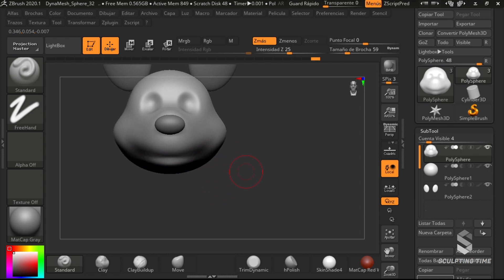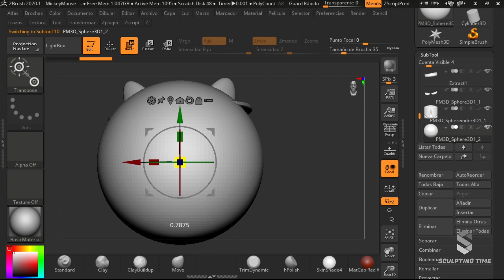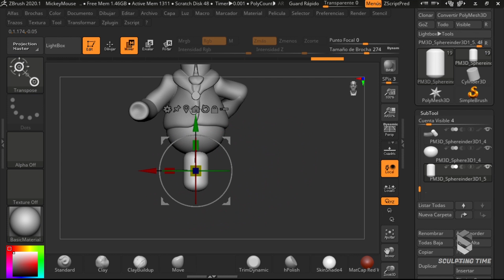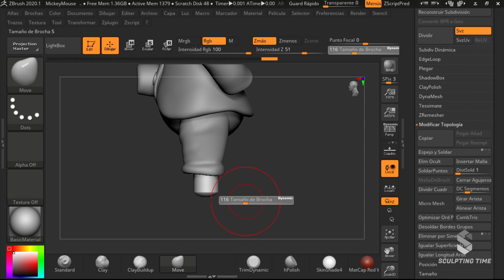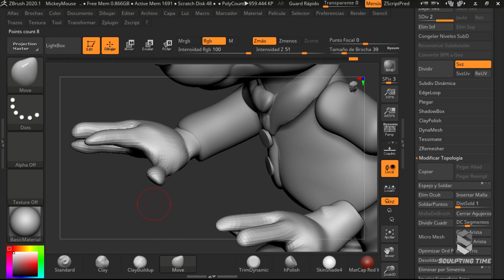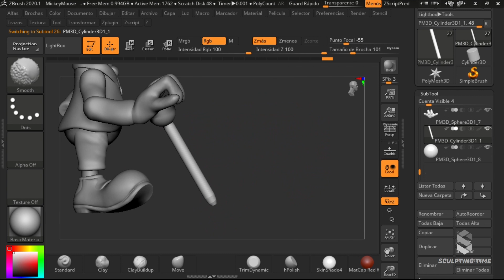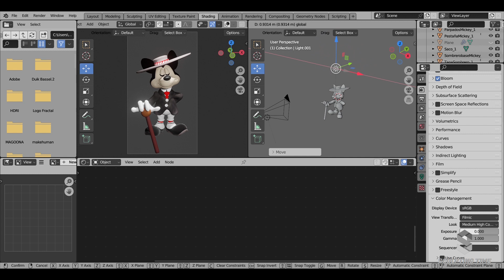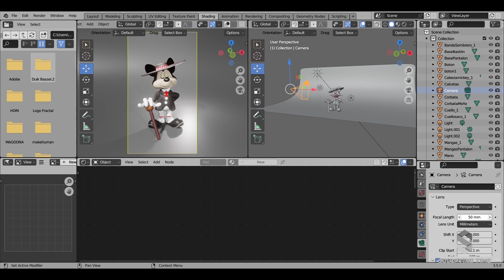ZBrush to Blender Timelapse – Mickey Mouse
Personal Project time-lapse from ZBrush to Blender
Original Video Times:
Blender: 55 Minutes